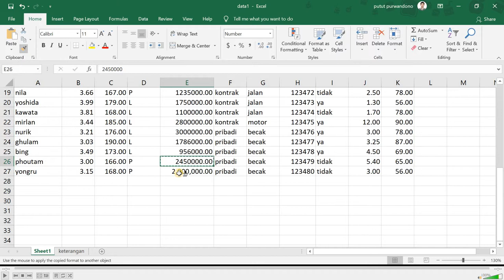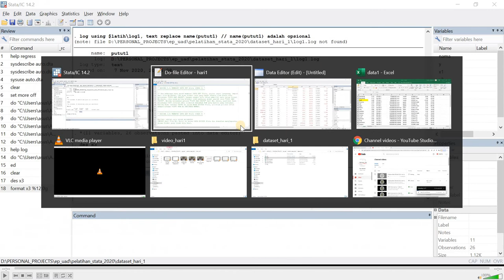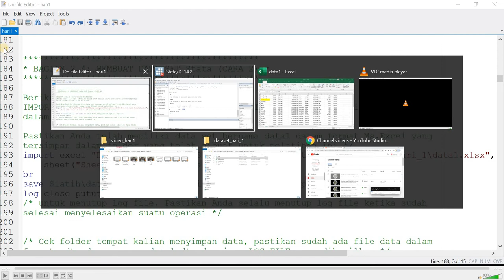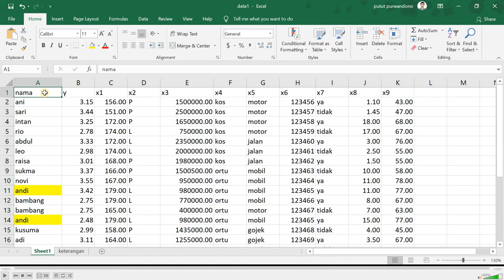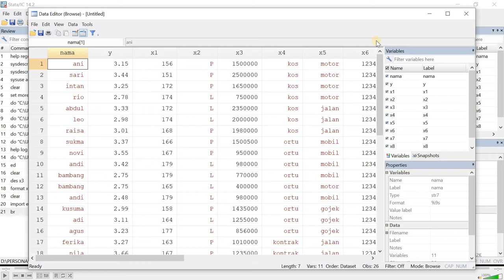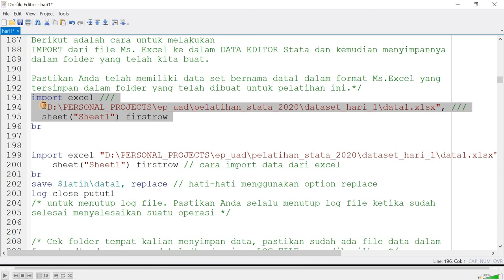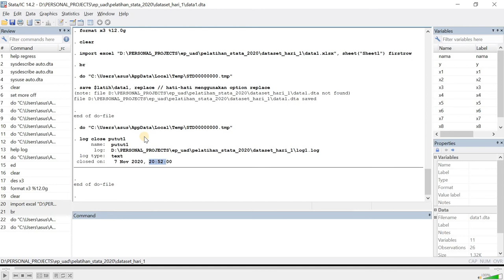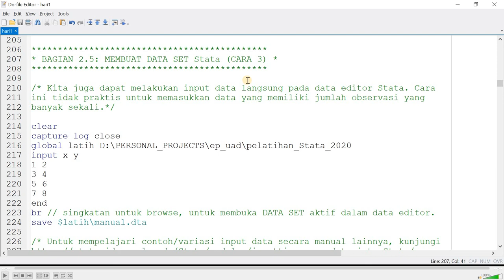Pelatihan Stata FEB UAD 2020: Hari ke-1, Video ke-3b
Pelatihan Stata Jurusan Ekonomi Pembangunan FEB UAD tahun 2020.